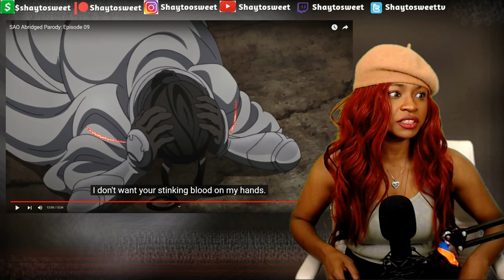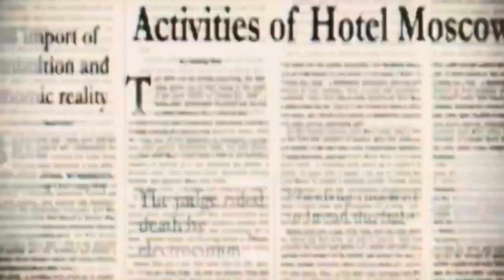SAO Abridged Parody: Episode 09 | Reaction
In today's Episode of Shaytosweet Reacts, I react to SAO Abridged Parody: Episode 09

💥 SAO Abridged Parody: Episode 09 | Coming Soon

🍭TURN THEM NOTIFICATIONS ON sword art online reaction anime reaction sao abridged reaction